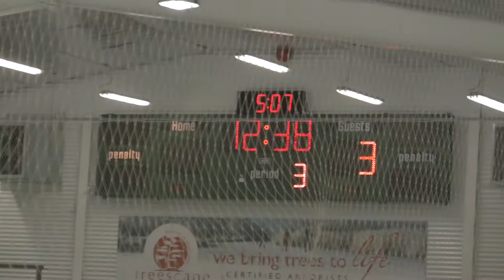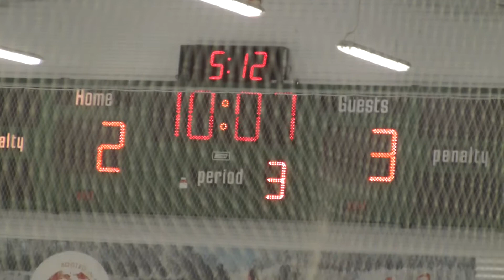Third period of Game 1 Strathroy Jr. Rockets vs Ennismore Eagles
Third period of Game 1 Strathroy Peewee A Jr. Rockets vs Ennismore Eagles... Final score, Strathroy 4, Ennismore 2. This game was played at Robert E. Young Recreation Complex in Ennismore March 17, 2012